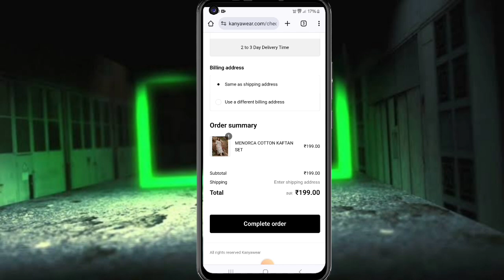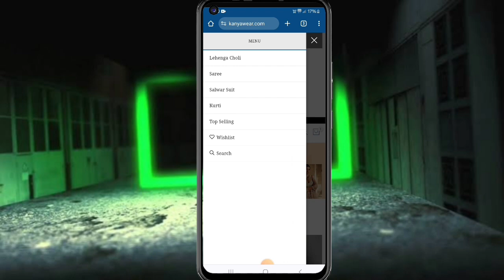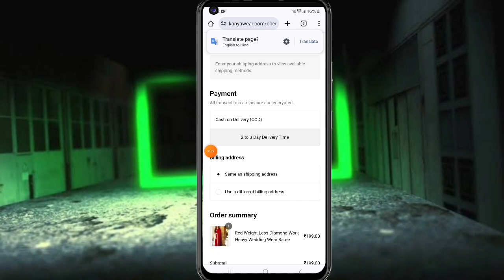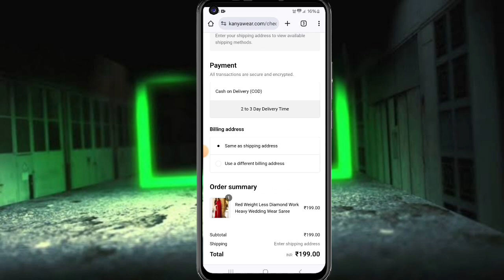Best low price Online shopping website Cash on Delivery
your question
cheapest online shopping app in india cash on delivery,
low price online shopping website,
online shopping website cash on delivery,
cheapest online shopping sites in india cash on delivery
kanyawear online shopping,
kanyawear shopping,
kanye west website review